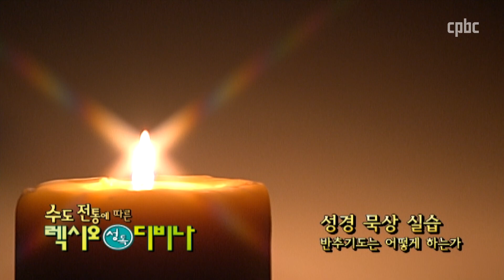63강 성경 묵상 실습 - 반추기도는 어떻게 하는가_허성준 신부의 수도 전통에 따른 렉시오 디비나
허성준 신부의 수도 전통에 따른 렉시오 디비나
제63강 성경 묵상 실습 - 반추기도는 어떻게 하는가

성경을 온 마음으로 읽고 되새기는 ‘렉시오 디비나'(聖讀)
오랜 수도(修道) 전통이 남겨준 가장 훌륭한 유산 가운데 하나.
고대 수도자들의 삶과 말씀을 체험해 온 허성준 신부가
수도 전통에 따른 성경 읽기와 묵상 방법을 통해
하느님께 다가가는 거룩한 독서-기도의 길로 안내합니다.

▶ 진        행 |  허성준 가브리엘 신부 (성 베네딕도회 왜관 수도원)
                          1992 종신서원
                          1993 사제서품
                          1993 대구 가톨릭대학교 영성신학 석사
                          2000 미국 미네소타주 성 요한 대학교 수도승 신학
                                    (Monastic Studies) 수학
                          미국 뉴멕시코주 성 베네딕도회 사막수도원
                          (The Monastery of Christ in the Desert) 침묵 수련
                          부산 '분도 명상의 집' 책임신부 역임
                          대구 파티마 분원(포교 성 베네딕도 수녀회) 지도신
 부, 파티마 병원 원목신부 역임

                           ¶ 저서  '수도전통에 따른 렉시오 디비나' (2003)
                                        '사막에서 길을 묻다' (2007)
                                        '수도전통에 따른 렉시오 디비나II' (2011)

                            ¶ 역서 '구심기도' (2003)